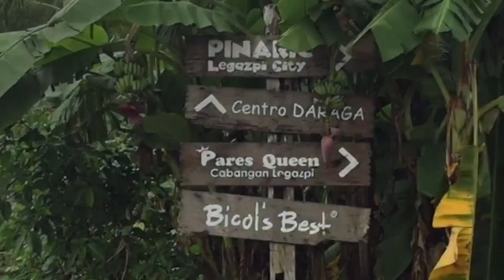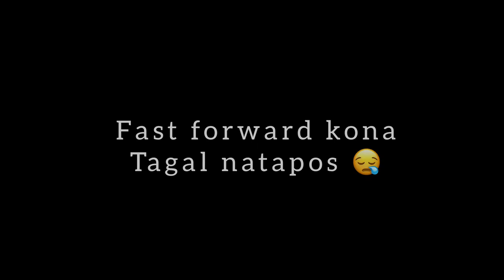OFFICIAL Vlog #1 (Gala in Pinarik View Deck!!) ANG GANDA NG VIEW!!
Hello there! This is my very first official vlog no. 1 I am Able Genito from Masbate City.  DOMO ARIGATO!!! 😘

Musician: @iksonmusic